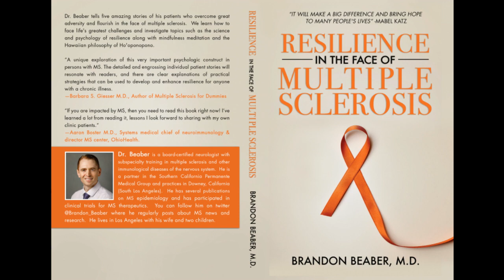PML in Patient Taking Ocrevus!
Start watching to learn about a recently reported case of progressive multifocal leukoencephalopathy (PML) in a patient taking Ocrevus (Ocrelizumab)